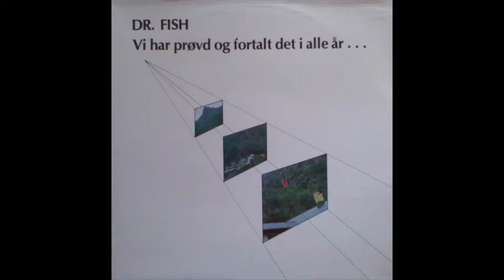Dr. Fish - Flere Sanger Om Indianere Og Eskimoer (1983)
Norwegian mega jam!